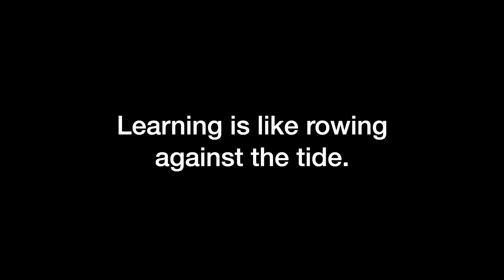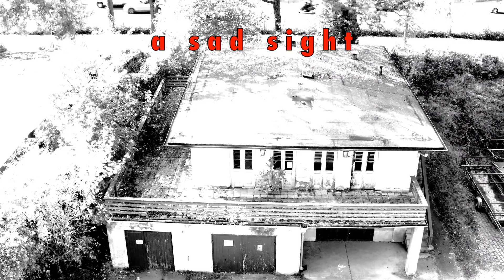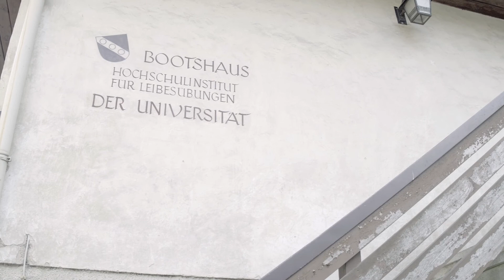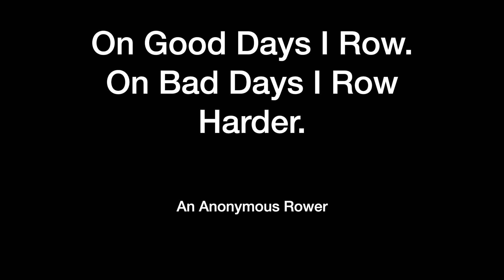Rescue Student Rowing Tradition Image Film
Crowdfunding Image Film about donating toward rescuing a 114 year old student rowing tradition in Wuerzburg, Germany